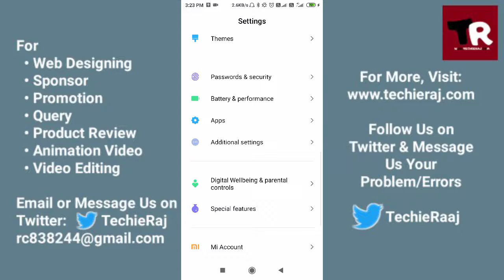Trell App Can't Play Video Problem Solved